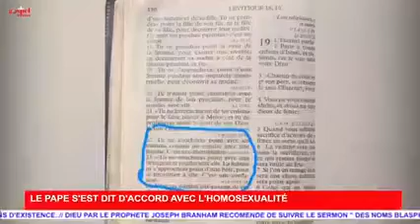Le Pape François a dit oui à l’homosexualité au détriment des principes religieux